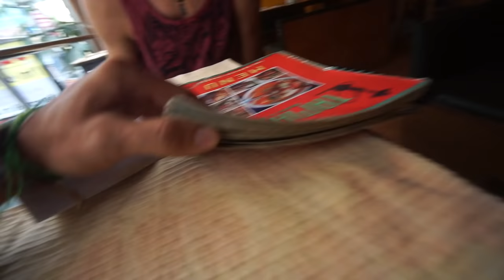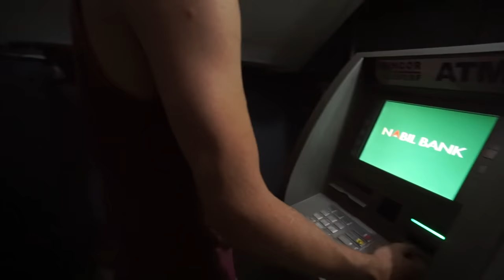Preparing to Hike 150 Miles on the Annapurna Circuit in Nepal.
This is Episode 1 of the Annapurna Circuit Vlogumentary where Chris and I hike 150 miles around the Annapurna Circuit and Annapurna Base Camp in Nepal documenting all 22 days.